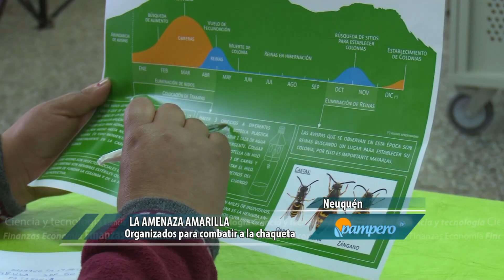Chaquetas: alerta amarilla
La “chaqueta amarilla” es una especie exótica de avispa que desde la década del 80 habita en la Patagonia. Se trata de un insecto plaga ataca al ganado y a las colmenas.
Para combatirlas, 12 organizaciones de productores de Picún Leufú, junto con otras organizaciones como el INTA, vienen trabajando para mejorar el control de estos insectos que generan pérdidas económicas para los productores.